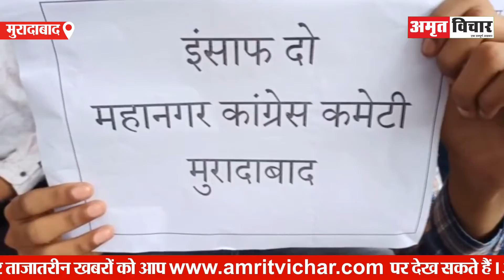मुरादाबाद: बेटी की बरामदगी के लिए धरने पर बैठी मां का टेंट बना राजनीतिक मंच! | Amritvichar